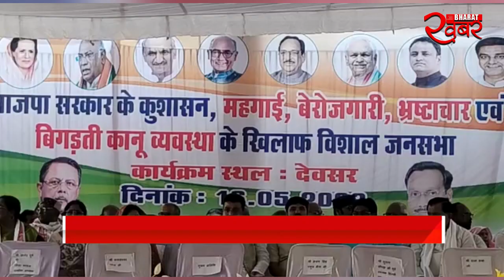खबर भारत...khabar bharat..